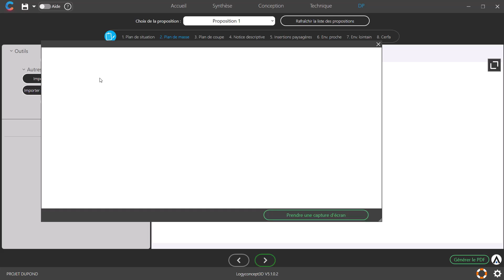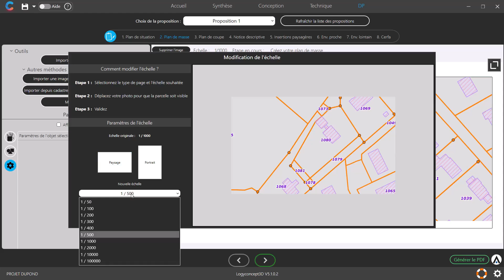Comment créer un plan de masse avec Géoportail - Logyconcept3D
Comment créer un plan de masse avec Géoportail ?

Logyconcept3D est un logiciel d'aide à la vente ! Il permet de concevoir les espaces extérieurs en intégrant divers objets 3D, piscines, pergolas, voile d'ombrage, terrasse... avec ou sans photo.

00:00 introduction
00:11 démontration